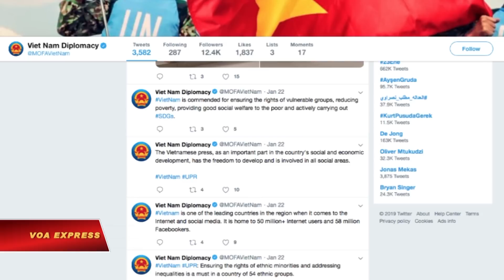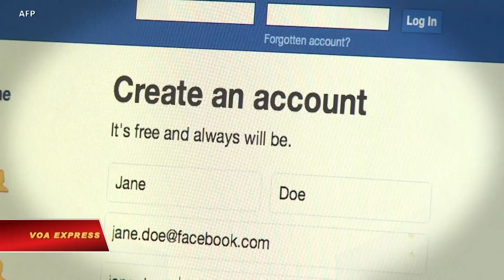Việt Nam khoe ‘được khen’ về nhân quyền (VOA)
Tin tức Nếu không vào được VOA, xin các bạn hãy vào để vượt tường lửa. Việt Nam hôm 22/1 nói rằng họ đã có một cuộc đối thoại “mang tính xây dựng” tại phiên Kiểm điểm Định kỳ Phổ quát (UPR) của Liên Hiệp Quốc tại Geneva, Thụy Sỹ, và được các nước “ngợi khen” vì những thành tích quan trọng đạt được về nhân quyền trong đó có tự do báo chí.
Bộ Ngoại giao Việt Nam hôm 22/1 viết trên Twitter rằng chính quyền Hà Nội luôn tiến bộ trong mọi quyền con người và cam kết nhiều hơn về nhân quyền tại phiên điều trần UPR lần thứ 3 diễn ra mỗi 5 năm một lần.
Những đăng tải trên Twitter cho biết Việt Nam được khen ngợi vì những thành tích nhân quyền quan trọng, trong đó có việc bảo vệ các nhóm dễ tổn thương và đảm bảo các quyền của người thiểu số cũng như có tự do báo chí.
Trong thời gian phái đoàn Việt Nam trình bày báo cáo của mình tại phiên kiểm điểm hôm 22/1, hàng trăm người đã biểu tình bên ngoài trụ sở LHQ tại Geneva để phản đối điều mà họ xem là những vi phạm nhân quyền của Hà Nội.
Phái đoàn Việt Nam tại Geneva phủ nhận những cáo buộc này.
Một đại diện Bộ Công an nói tại buổi kiểm điểm hôm 22/1 rằng Việt Nam “tôn trọng” các quyền tự do ngôn luận, tự do bày tỏ chính kiến, và nhà chức trách Việt Nam luôn bảo vệ và tạo điều kiện để công dân thực hiện các quyền này.
Đại diện này cho biết hiện có khoảng 3 triệu blogger ở Việt Nam “đang hoạt động bình thường” nhưng nhấn mạnh rằng “các hoạt động chính kiến phải luôn tuân thủ theo pháp luật và không được lợi dụng quyền này để xâm hại các quyền và lợi ích hợp pháp khác.”
Quan chức này cũng khẳng định với các đại diện quốc tế rằng việc xét xử đều tuân thủ chặt chẽ các quy định của luật pháp Việt Nam “đảm bảo đúng người, đúng tội, công khai minh bạch.”
Các tổ chức nhân quyền quốc tế đã mạnh mẽ chỉ trích Việt Nam về điều mà họ nói là thành tích nhân quyền tồi tệ, với việc Việt Nam tăng cường trấn áp và bỏ tù những người thể hiện quan điểm bất đồng chính kiến và hạn chế quyền tự do biểu đạt.